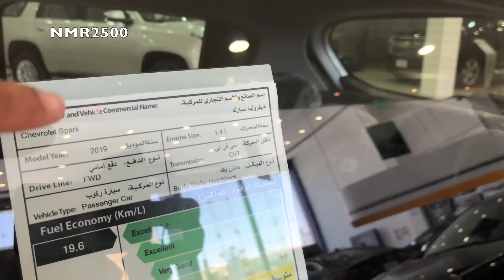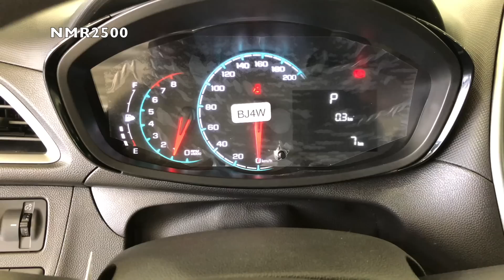سبارك 2019 بتغيرات جديده بالواجهه يمشيك لتر .19.6 كيلو بقوة 98 حصان